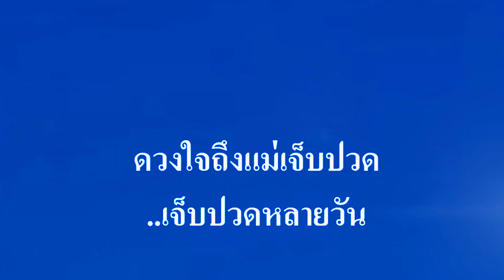♬แม่ สีเผือก คนด่านเกวียน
ศิลปิน:🎤คนด่านเกวียน